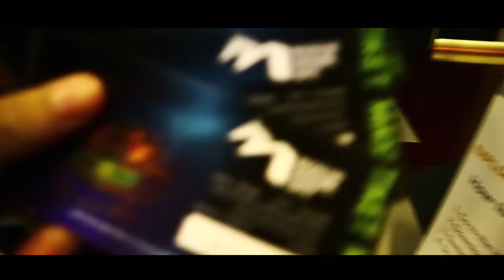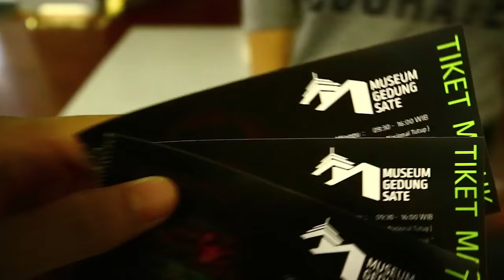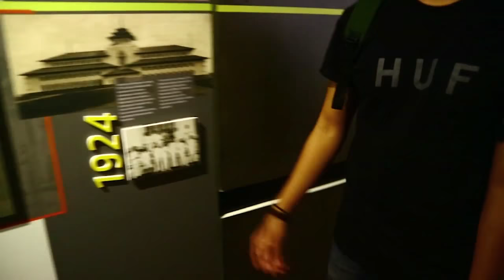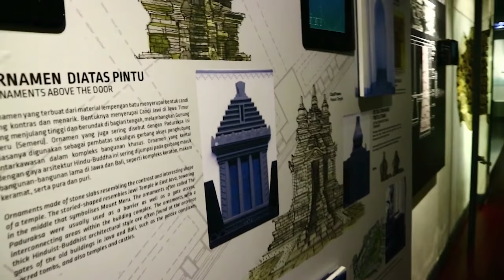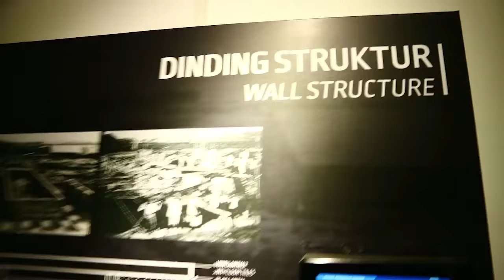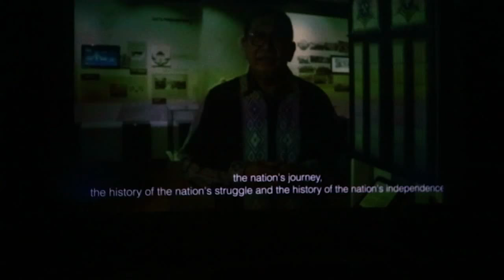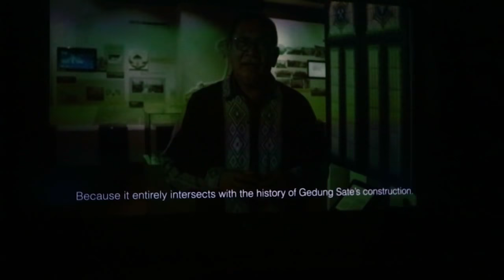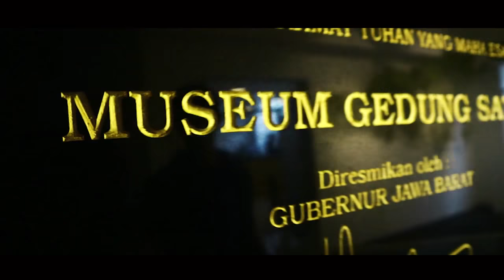English Vlog: MEET MR. RIDWAN KAMIL!!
Gedung Sate is a public building in Bandung, West Java, Indonesia. It was designed according to a neoclassical design incorporating native Indonesian elements by Dutch architect J. Gerber to be the seat of the Dutch East Indies department of Transport, Public Works and Water Management; the building was completed in 1920. Today, the building serves as the seat of the governor of the province of West Java.

Its common name, Gedung sate, is a nickname that translates literally from Indonesian to 'satay building', which is a reference to the shape of the building's central pinnacle - which resemble the shape of one of the Indonesian traditional dish called satay.